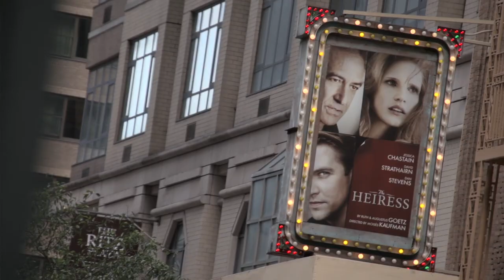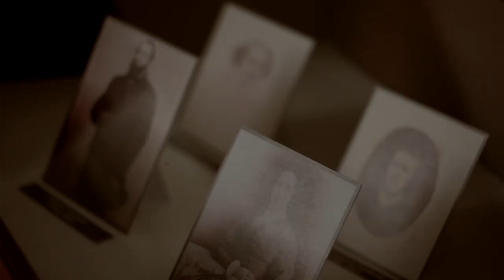Meet the Team for THE HEIRESS on Broadway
Stars Jessica Chastain, Dan Stevens, David Strathairn and Judith Ivey, along with director Moises Kaufman talk about bringing this beloved classic back to Broadway.
THE TIMELESS NEW YORK STORY OF SOCIETY, STATUS AND THE TRUE COST OF LOVE.

Jessica Chastain (Academy Award® nominee for The Help) makes her Broadway debut alongside David Strathairn (Academy Award® nominee for Good Night, and Good Luck), Dan Stevens (Matthew Crawley on Downton Abbey) and Judith Ivey (two-time Tony Award® winner), in the Tony Award®-winning play, THE HEIRESS. Written by Ruth and Augustus Goetz and directed by Tony Award® nominated playwright and director Moisés Kaufman, this compelling drama will run for an 18-week limited engagement.

THE HEIRESS is the story of Catherine Sloper, the shy and sheltered daughter of a prominent New Yorker. Caught between the demands of an emotionally distant father and the attentions of a passionate young suitor, Catherine must navigate the terrain of love and regret, desire and duty, a chance for happiness and the burden of fortune...as only an heiress can.